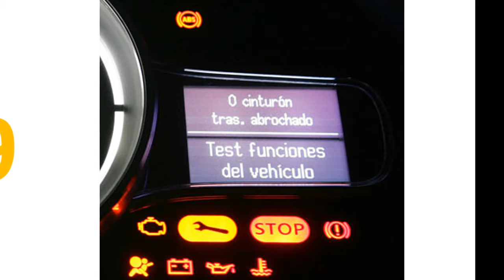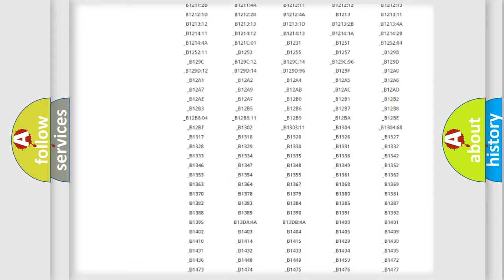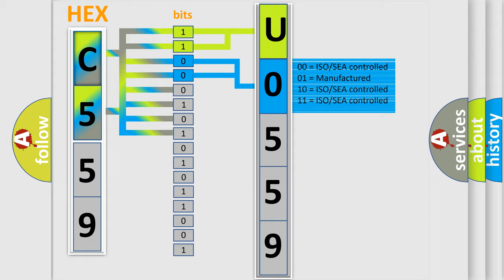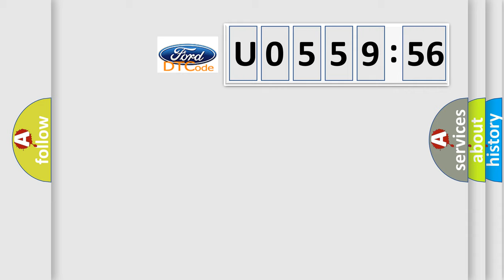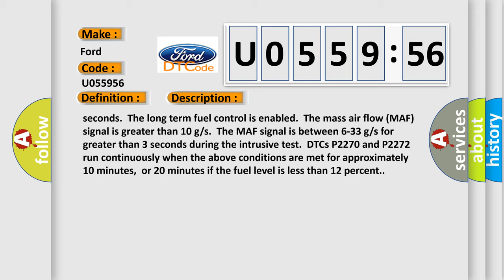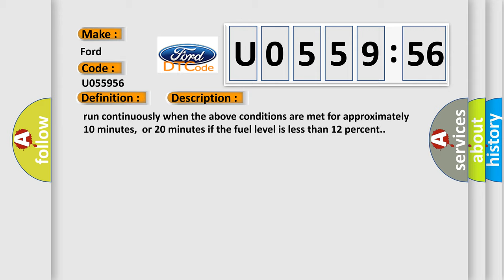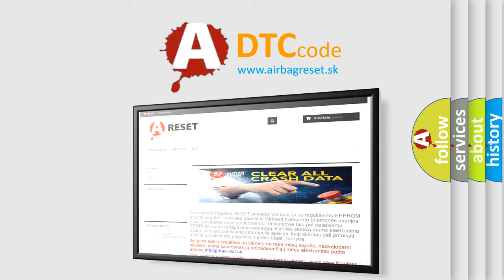DTC Ford U0559-56 Short Explanation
Contents:
0:21 Basic DTC analysis according to OBD2 protocol standard.
1:48 Insight into programming
2:58 A diagnostically understandable description of the Diagnostic Trouble Code
3:05 Basic error definition

Make:
Ford
Code:
U0559 56
Definition:
HO2S Signal Stuck Lean Bank 2 Sensor 2
Description:
Before the ECM can report DTC P2270 or P2272 failed,DTCs P0036, P0037, P0038, P0056, P0057, P0058, P013A,P013C,P013E,P0137, P0138, P014A,P0140, P0141, P0157, P0158, P0160, P0161, P0443, P0458, P0459, P2096, P2098, P2177, P2179, P2187, and P2189 must run and pass.DTC P0461, P0462, P0463, P2066, P2067, or P2068 is not set.The engine speed is greater than 240 RPM.The ignition voltage is greater than 10 volts.The HO2S 2 is at operating temperature for greater than 10 seconds.The long term fuel control is enabled.The mass air flow (MAF) signal is greater than 10 g or s.The MAF signal is between 6-33 g or s for greater than 3 seconds during the intrusive test.DTCs P2270 and P2272 run continuously when the above conditions are met for approximately 10 minutes,or 20 minutes if the fuel level is less than 12 percent.
Cause:
The ECM detects that the HO2S 2 voltage is less than 629 mV for greater than 100 seconds,then an intrusive test is performed.The ECM will enrich the fuel mixture 2 percent per second and then wait for 10 seconds at 20 percent.If the ECM detects that the HO2S 2 voltage is still less than 629 mV during the intrusive test,for greater than 4 second or for a cumulative of 30 seconds the DTC sets.
Failure Type:
InvalidorIncompatible Configuration